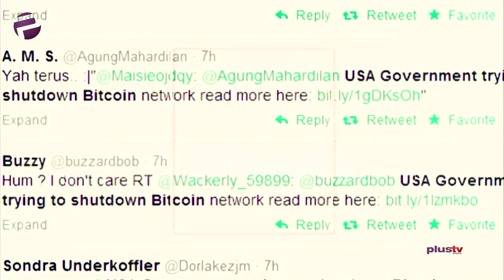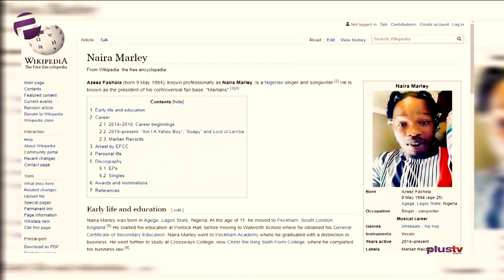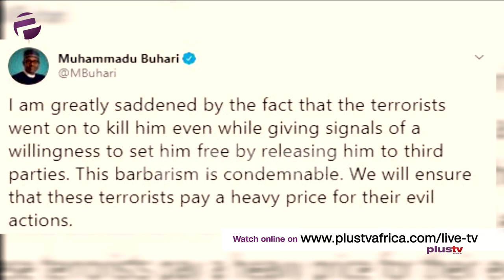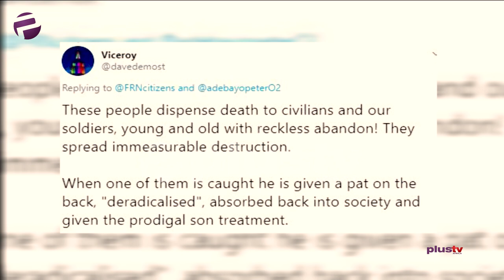Naira Marley still trending | Was the CAN Chairman's Death's death a coincidence?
Before I go further, remember the now popular saying ‘Marlians don’t graduate? Well, I thought for sure Naira Marley would trend this week. Imagine my shock when he didn’t. So the rapper’s Wikipedia page went LIVE during the week and as life would have it, this 25-year-old has a stack of certificates He graduated with a distinction in business from Peckham Academy then went on to Christ the King Sixth Form College, where he completed his business law. So for all you Marlians out there, Marlians do graduate! Now let’s move on to our show for the day.